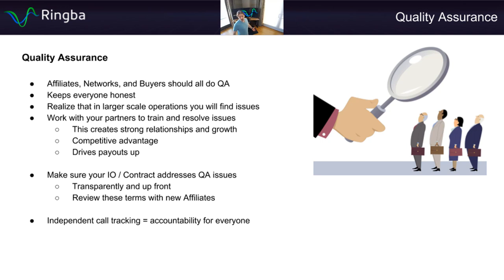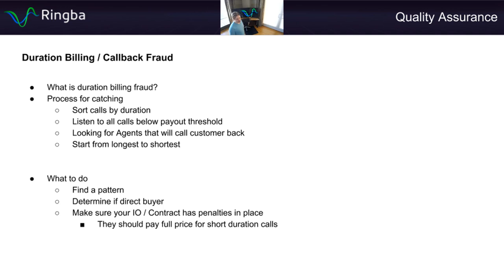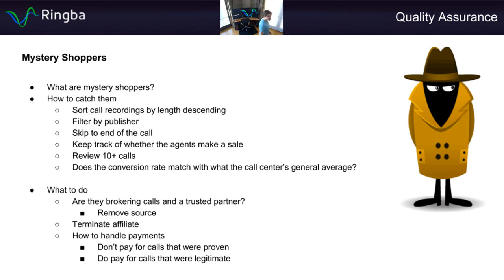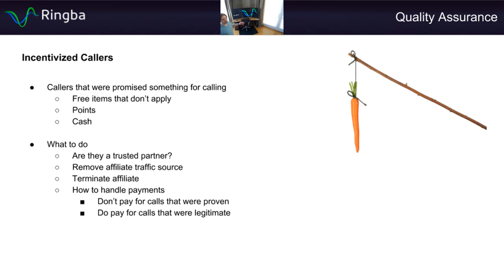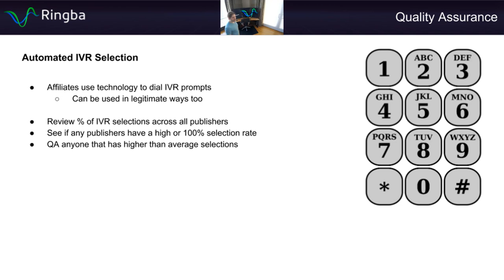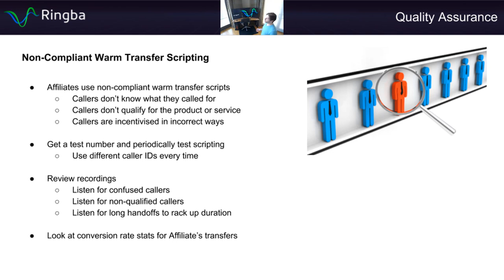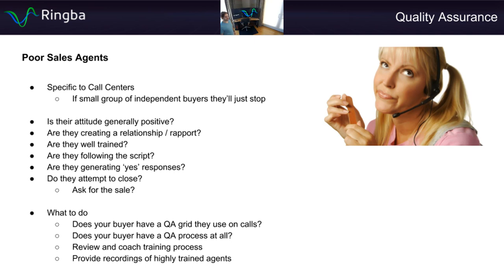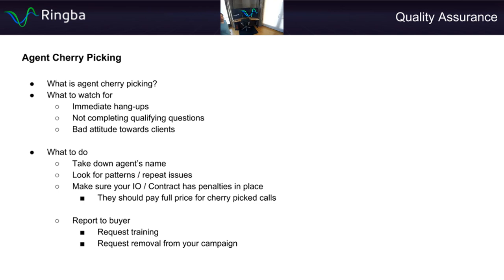Pay Per Call Masterclass - Quality Assurance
The quality assurance and compliance process is one of the most important aspects behind managing a pay per call business. Learn how to identify fraudulent calls and non-compliant partners.

0:00:15 - Quality Assurance Explained
0:11:40 - Duration Billing / Callback Fraud
0:21:39 - Mystery Shoppers
0:31:44 - Incentivized Callers
0:37:22 - Automated IVR Selection
0:43:02 - Dead Air / Confusing Messages
0:44:52 - Non-Compliant Warm Transfer Scripting
0:50:19 - Poor Sales Agents
1:00:53 - Agent Cherry Picking

Ringba's Pay Per Call Masterclass is the most comprehensive pay per call training course ever created. Best of all, the entire course is absolutely free.

ABOUT RINGBA:
Ringba is an inbound call tracking and analytics platform for connecting consumers with businesses. Purpose-built for performance, reliability and flexibility, Ringba provides on demand access to telecom networks in 60+ countries, intelligent call flow management and real-time analytics and reporting to performance marketers, contact centers and pay per call networks.